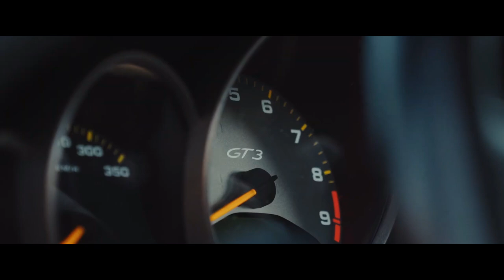C.C. Catch - Strangers by night ( Style ) Disco of the 80's 🔥Shuffle Dance |music RadolStyle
Thank you dancers, Follow on Instagram: »Sofia Al: @Sofia_Sofia9379» Elena Cruz: @ecruz_n »Dance Jordyn: @jordyn.cpt» Gabby David: @GabbyJDavid »Mary Grace O'Connor: @marygrace___» Vanesa Seco: @vansecoo » Mavis Everett: @maveywavey »Shamyl: @_shamy» Abby Castro: @abby_la_flakka »Carena Ayala: @carenashapes» Raquel Ruiz: @raquelruiiz_ Attitude Aida Prima Cali "PaTKa -Kayla @BAbicheva Alena: Jamie Babicheva Alena: Rise -Victoria Dimitrova : Irie Queen ,SIMONA MEREU '' @ Valeriya Steph , Gabrielichka G. @Shuffle Babes & Magalí Jou ,Tamma Lee @,Temi Shuffle, AYA LEVEL -Gigi Torres@kateSHOSHINA -Twerk with Tinze @Marudancer Fanssana, Claudia Das @